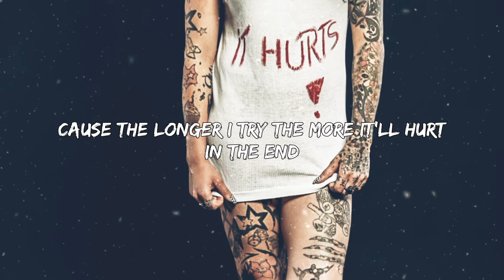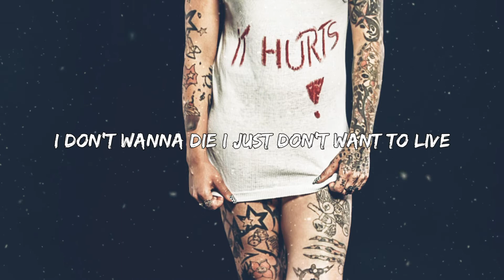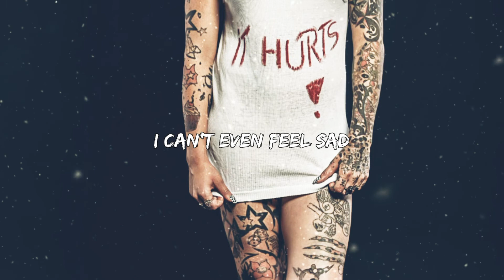Lagu Barat Yang Enak Didengar | Julia Alexa & swablu - In My Head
Original Song : Julia Alexa & Swablu - In My Head